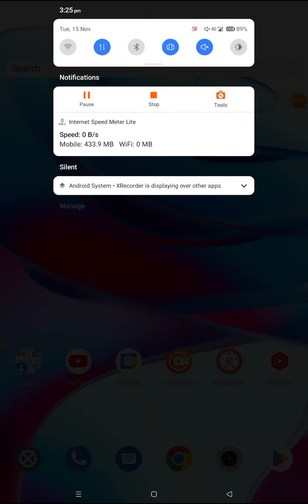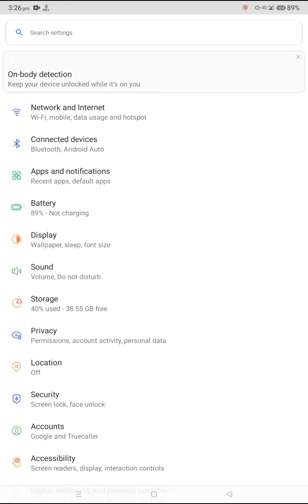OPPO All Phones|| Fix Password verification session timed out. Verify again to add a fingerprint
OPPO All Phones|| Fix Password verification session timed out. Verify again to add a fingerprint problem in oppo a11k